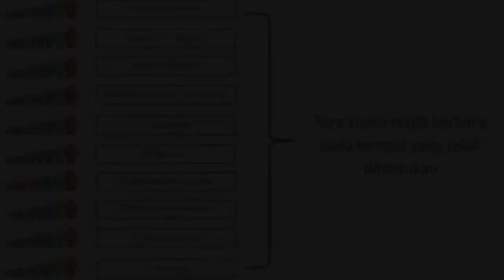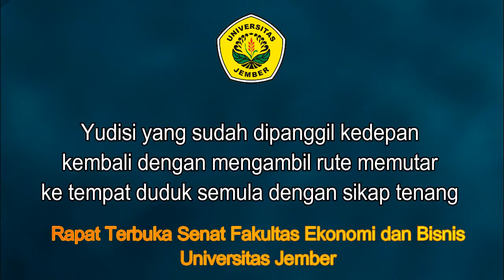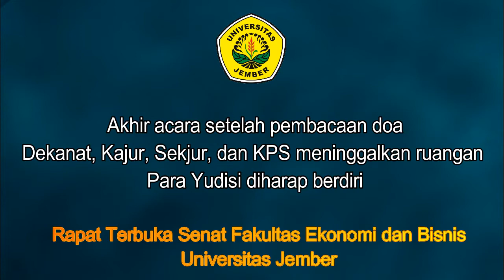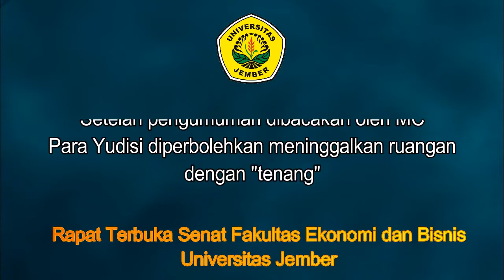Tutorial Yudisium FEB UNEJ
Tutorial Yudisium FEB UNEJ 2018